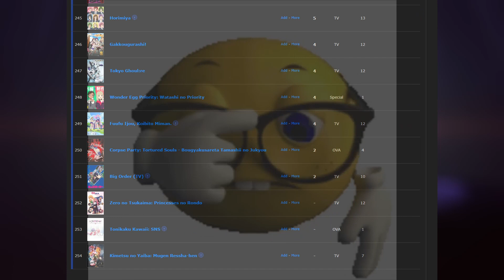The WORST Anime Recommendations For Beginners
This video is something completely different to my last video where I spoke about good anime recommendations now let me tell you about some of the worst anime that you can recommend to a beginner.
In this video I'll talk about few problems that make anime not beginner friendly like over the top expressions, loud screams, and the ecchi stuff.
And I know that maybe I didn't sound that convinced in this video especially about Jojo's because I messed some stuff with my notes but overall I think that this video is solid as I put a lot of effort into it and I hope you like it.
00:00 - intro
00:29 - 'This Stuff'
01:29 - JoJo's
02:43 - Don't recommend this